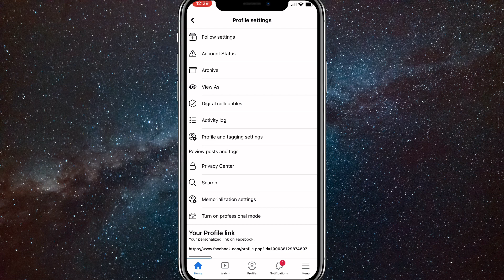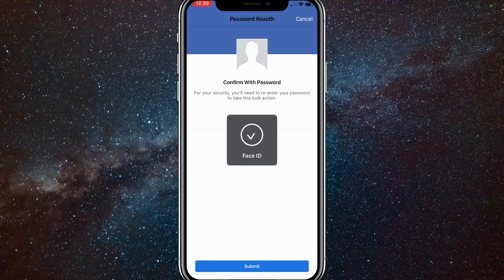How to Delete All Facebook Comments at Once (2024)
how to delete all Facebook comments at once in 2024

Do you want to know how to delete all comments on Facebook at once? Then this is the video for you! I will show you how to delete all comments on Facebook on iPhone and Android.

This is a step-by-step tutorial on how to delete all comments on Facebook at once in 2024. You can learn how to delete all Facebook comments at one click on iPhone and Android, so don't worry.